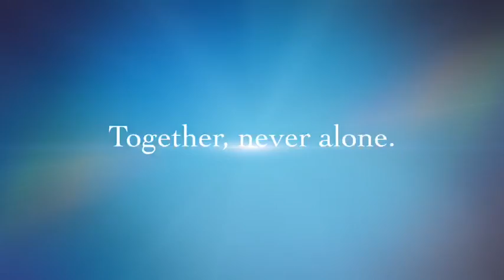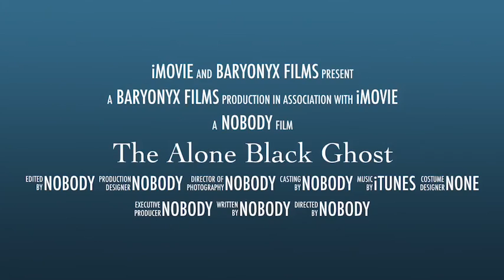The Alone Black Ghost IIRead DescII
Coming In A Few 😁